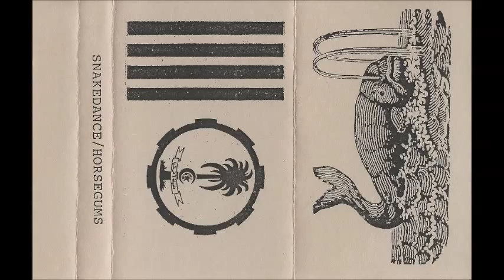snakedance/horsegums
/ savage republic /
o adonis
film noir
the empty quarter
the ivory coast
tragic figures
next to nothing
exodus
machinery
snake dance
when all else fails
distorted coup:madagascar
last grave at dimbaza (1)
dionysius

/ 17 pygmies /
reek of life
horsegums
suite of nails
last grave at dimbaza (2)
lazarus
bluestones
kristalnacht
sunflowers
jerusalem

a colony of slippermen production #045
august 5 1993 pittsburgh.pa